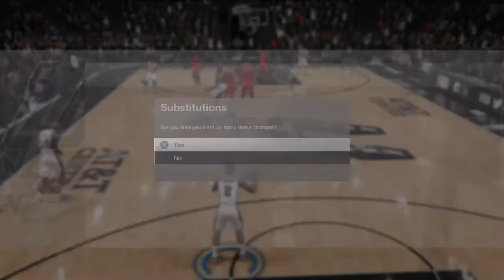NBA LIVE 18 - San Antonio Spurs vs Houston Rockets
Spurs vs Rockets NBA LIVE 18 PS4.